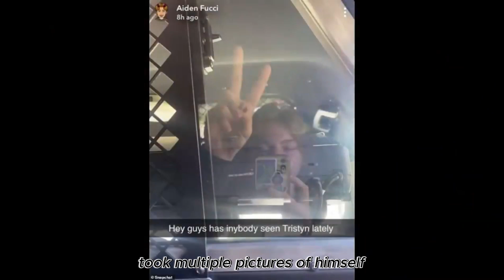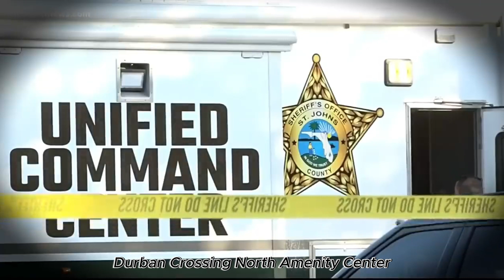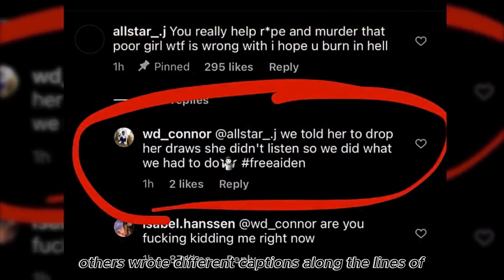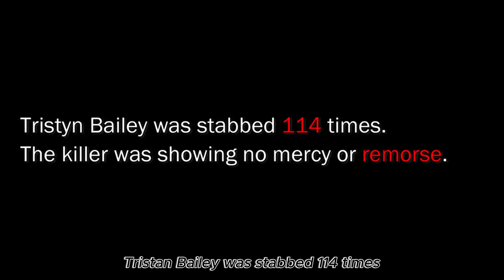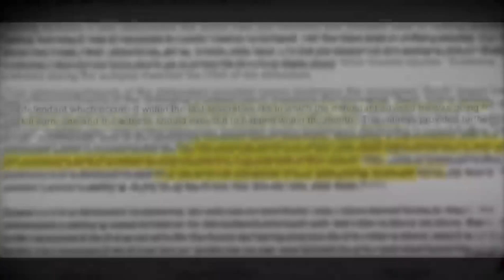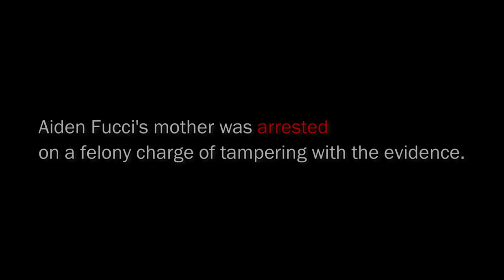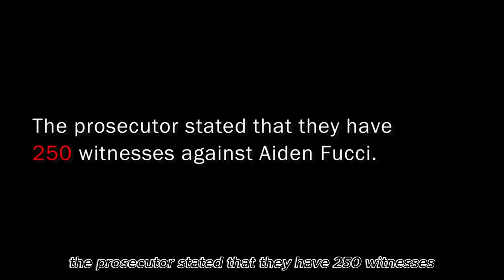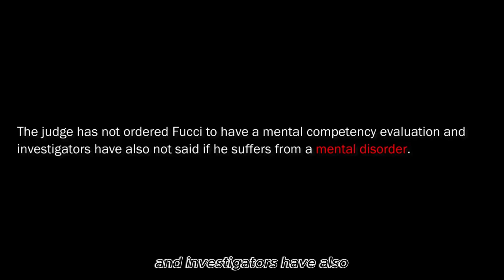Bailey's death is linked to Aiden Fucci-True crime documentary